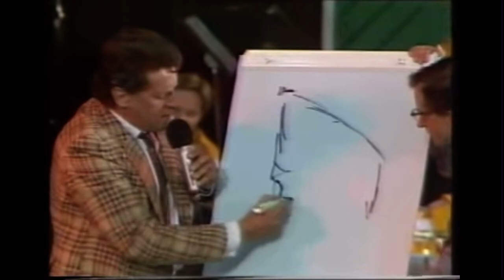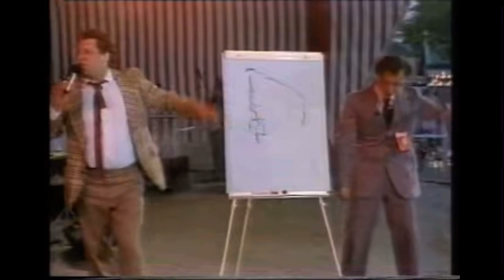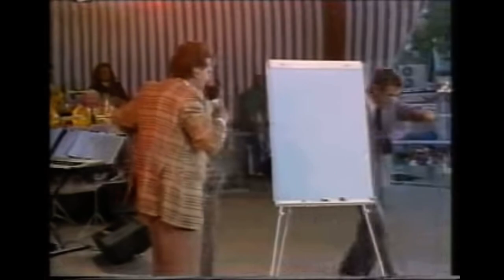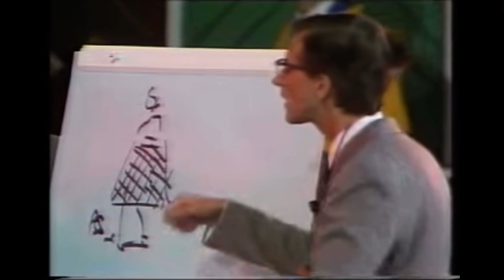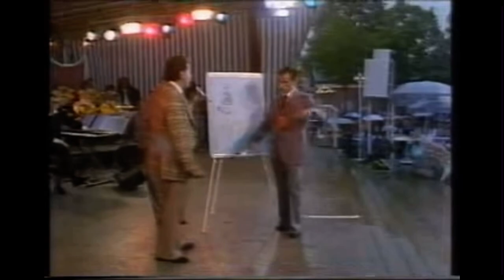Kurt Olsson inför avresan till Italien-VM 1990 på Liseberg